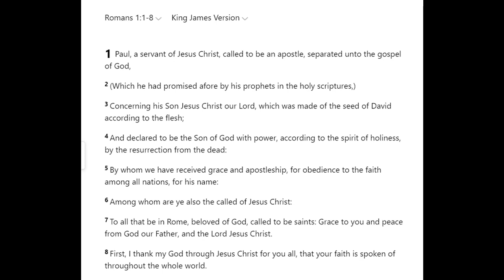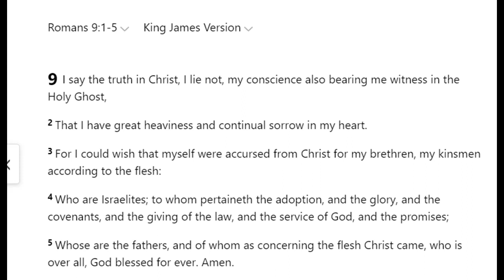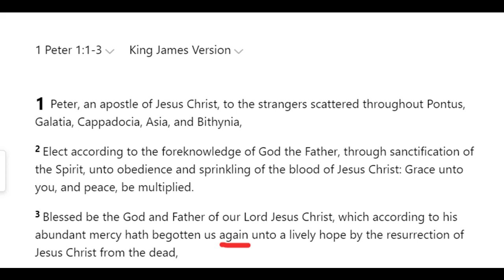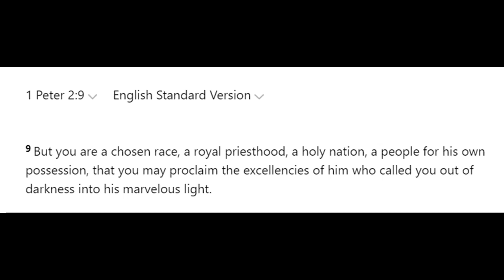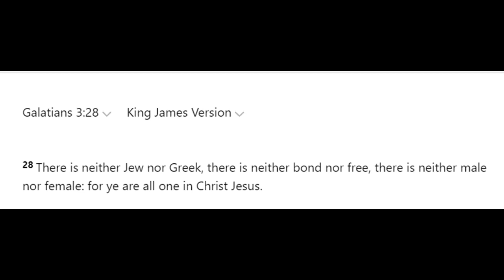Paul, And the twisting of his words by Judeo-Christianity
By Israelites for Israelites